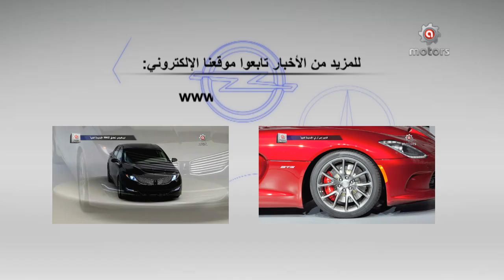طرازات جيب التجريبية 2012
كشفت (جيب) النقاب رسمياً عن مجموعة طرازاتها التجريبية لسباق (مؤاب إيستر جيب سافاري) لعام 2012.
في البداية هنالك طراز (غراند شيروكي تريلهوك) التجريبيّ الذي يتمتّع بهيكل خارجيّ أبيض مع لمسات جمراء ومعدنية اللون ، كما تتمتع المركبة بواقيات جانبية للصخور وخطّافين أماميّ وخلفيّ لجرّ المركبات مع أضواء أمامية معتمة و إطارات معدنية قياس 18 إنش تحيط بعجلات من نوع (غوديير رانغلر).
وهنالك أيضاً طراز (رانغلر أباتشي) الذي يتمتّع بمحرّك (V8) من نوع (هيمي) بسعة 6.4 لتر ويولّد قوّة تصل إلى 470 حصان.
أما طراز (مايتي إف سي ) التجريبيّ فيذكّرنا بطراز (فوروورد كونترول) الذي صنعته الشركة بين عاميّ 1956 و 1965. وهو مستوحى من طراز (رانغلر روبيكون) ويحتوي على عدد من القطع المستعارة من حزمة تعديل طراز (جيه كيه8)
ومن جهة أخرى جاء طراز (جيه 12) التجريبيّ مستوحى من (غلادييتر) طراز 1960. وهو عبارة عن مركبة (بك أب جيه كيه 8) مطوّرة مع مقدّمة جديدة وأضواء أمامية معادة التصميم.
تضمّ المجموعة أيضاً طراز (رانغلر تريلدوزر) التجريبيّ الذي يتمتّع بمحرّك (V8) من نوع هيمي بسعة 6.4 لتر ، مع صادمات أمامية قوية التحمّل وعجلات قياس 37 إنش من نوع (ميكي ثومبسون).
وأخيراً هنالك (جيب رانغلر روبيكون) المعدّل الذي يتمتّع  بصادمات أمامية مخصّصة للسير على الوعر وحزمة تعديل خاصّة إلى جانب أنظمة إلكترونية متطوّرة للتحكّم بالمحاور وعجلات (غود يير) قياس 35 إنش.